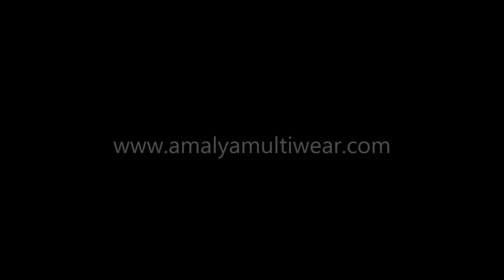Amalya Fashions introducing magnificent convertible dresses and the amazing thing about these dresses are the style variations.  it can be transformed in to so many different looks.it can be a casual wear or an elegant party wear , from comfortable wrap skirt to beautiful dress ,  you can easily achieve any look you like.  No other garment today lets you create so many great looks without spending a fortune. Short, long, sexy, casual, chic, elegant - whatever look you want can be achieved with these awesome garments.